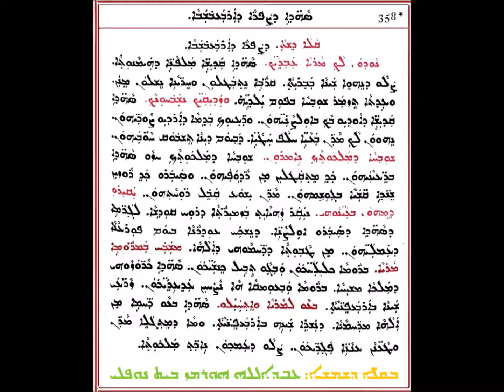سهذى دصبرا الاربعاء 1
من سلسلة سهذى دصبرا
بصوت الشماس عبدالله هرمز النوفلي